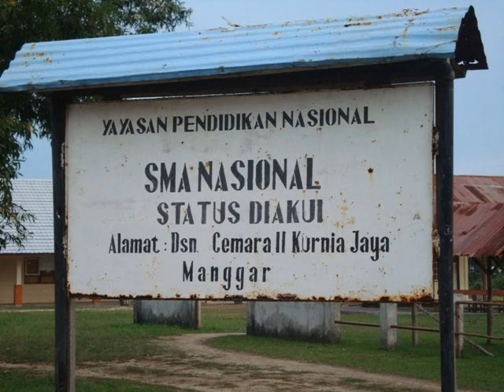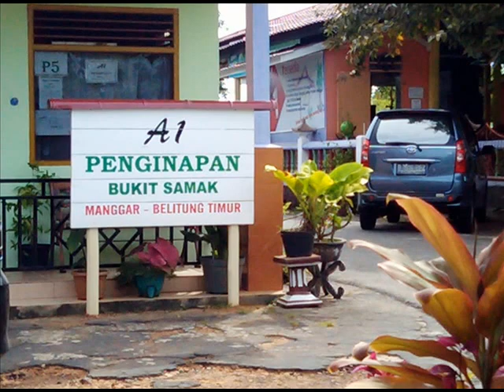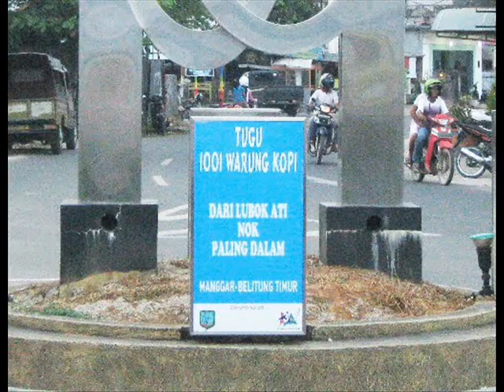Fatwa Pujangga...S Affendi.. ( Yusril Ihza Mahendra ,,cover.)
Dalam acara Silaturrahmi keluarga Belitong 2001 di Pasir sarongge